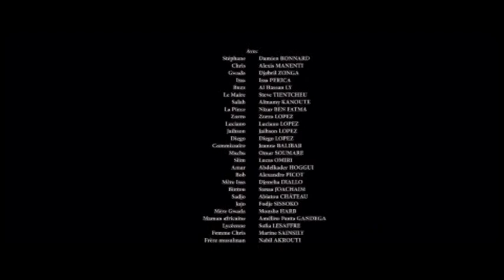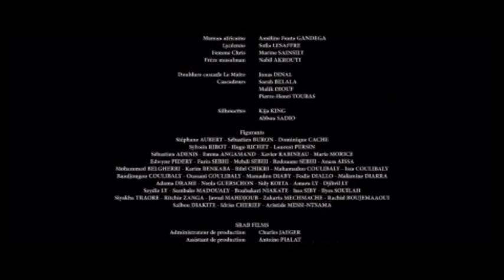MC#66 je me fais DJON WICK, c parti...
et y sortent Jaune Wouique... 4 !
aie.
Si ça continue, faudra qu'ça cesse !